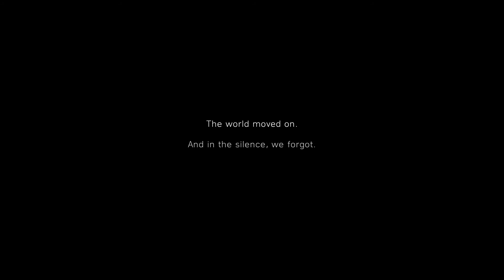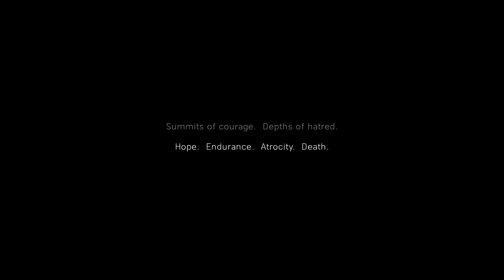Hope. Endurance. Atrocity. Death. Battlefield V Introduction - Hard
No matter what you believe about Battlefield V the introduction is just beautiful. Enjoy the raw footage of Battlefield V. It is just amazing!!!